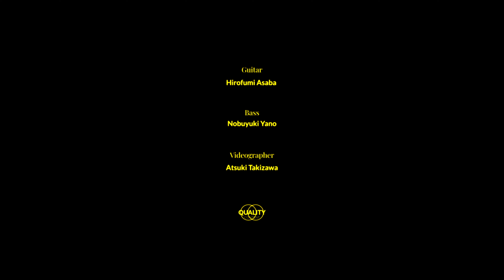Exploring the Scene #7 【George Gershwin】" But not for me " Jazz guitar and bass duo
Happy new year!! I hope you have good music this year too!!

In this series, we will feature legendary jazz musicians, composers, and many others.

Choose their songs and we play it in our own way.

I hope you will enjoy this series too. Thank you!

【Past series】

Plays Standards

このシリーズではジャズの演奏家、作曲家、などに月毎にフィーチャーして、彼らの作った曲ややっていた曲を自分たちなりに演奏します。

6人目は"George Gershwin"

過去のシリーズ

Plays Standards

Guitar : Hirofumi Asaba 浅葉裕文

Bass : Nobuyuki Yano 矢野伸行

Video grapher : Atsuki Takizawa たきざわあつき

Guitar : 1950' Gibson ES-350 @gibsonguitar

Strings : Labella Heavy

All clothes : Haversack

Shoes : J.M.Weston